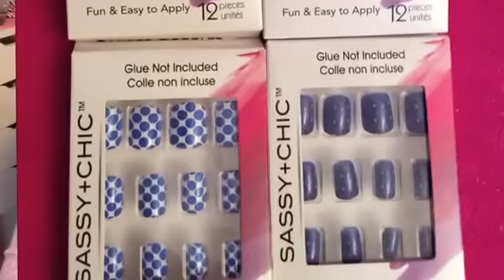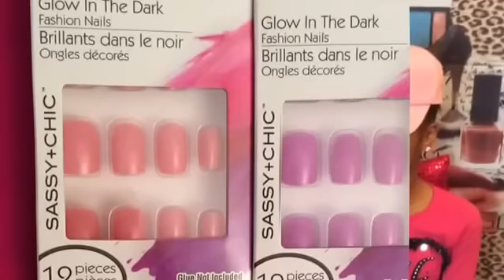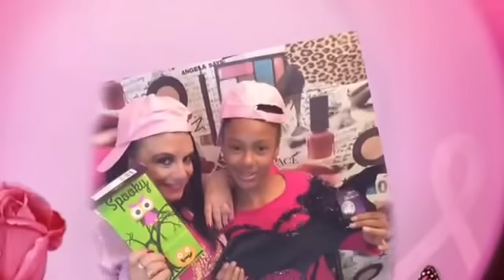❤️Haul Time❤️Walmart & Dollar Tree❤️Rosa's Beauty Fashion❤️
Hello Beauties, We are supporting Breast Cancer awareness today. Remember it is the whole month of October. In this haul we will be sharing some Walmart items & a lot of dollar tree goodies. Hope you all will enjoy. I always appreciate all your support, & comments. Thank you all so much. Love you all Hugs-N-Kisses❤️❤️❤️

~*If You would like to check out some other Mature Ladies Channels Check Out Elle List.*~
~* Ladies Please Don't Forget About The List*~